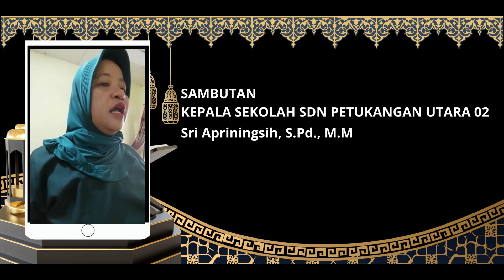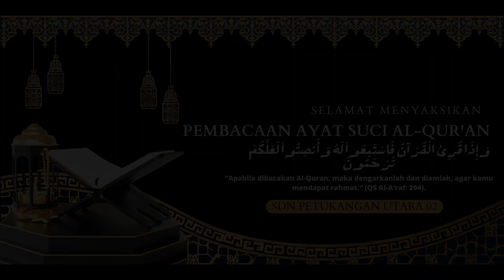KULTUM 1 RAMADHAN 2023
KULTUM 1 RAMADHAN 2023 SDN PETUKANGAN UTARA 02
Pembacaan Ayat Suci Al-Qur'an   : Sean Evan Dias (4B) & Salsabila
Penceramah                      : Della Sakinah Azzahra (4C)

Semoga dengan adanya kegiatan ini kita bisa menambahkan ilmu dan pengetahuan sehingga amal ibadah yang kita lakukan diteriam oleh Allah SWT. aaaaminn
kultum 1 ramadhan,kultum 1 ramadhan 1444 h,kultum 1 ramadhan 2023,kultum tarawih ramadhan,kultum 01 ramadhan,kultum 1 ramadhan 2023,ringkasan kultum ramadhan,ringkasan kultum 1 ramadhan,